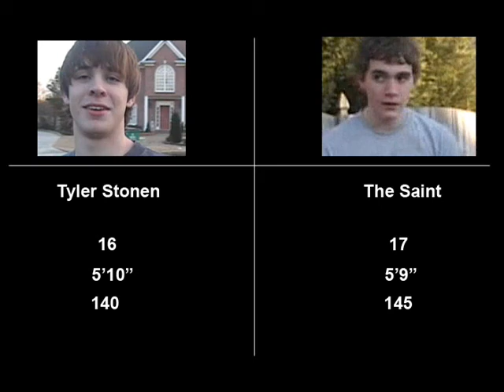T. Stonen v The Saint 2